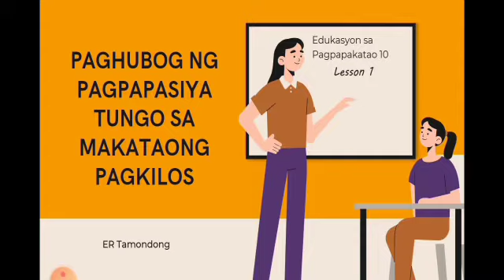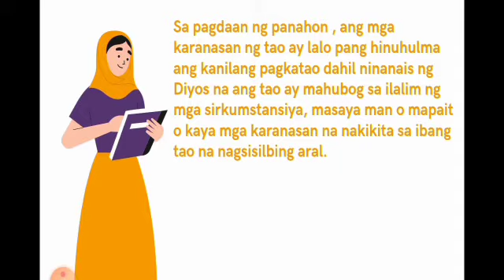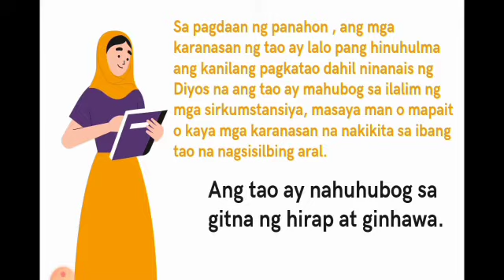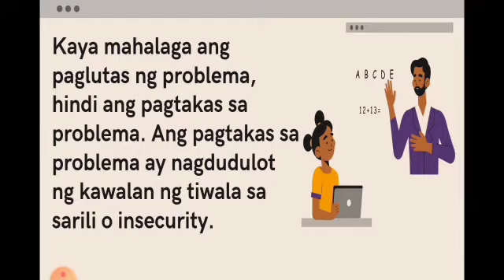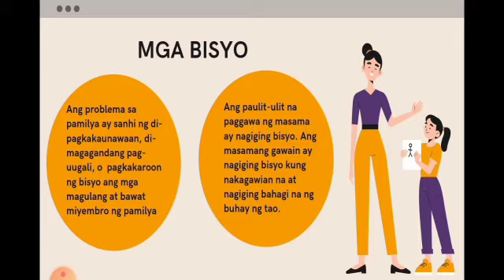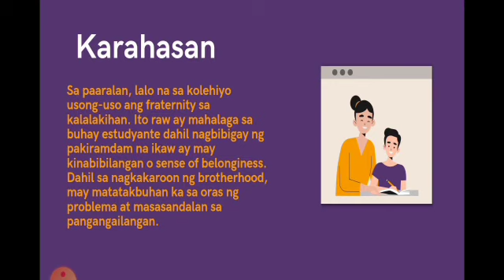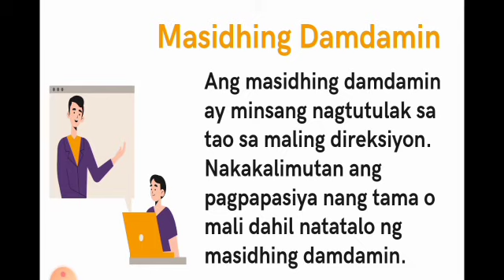EsP 10 | Paghubog ng Pagpapasiya Tungo sa Makataong Kilos | ER Tamondong